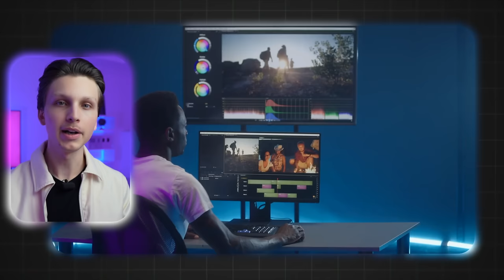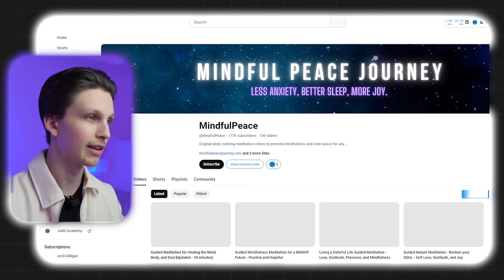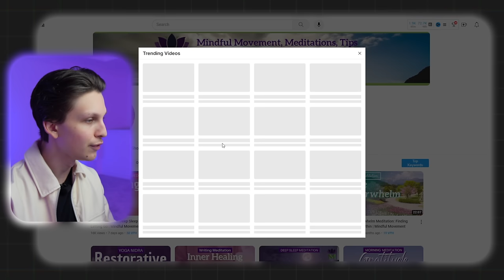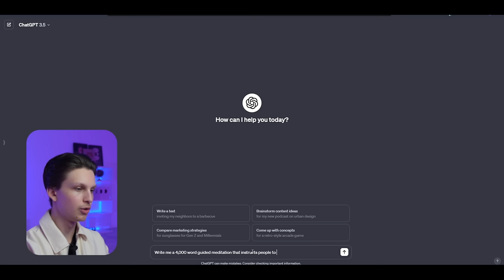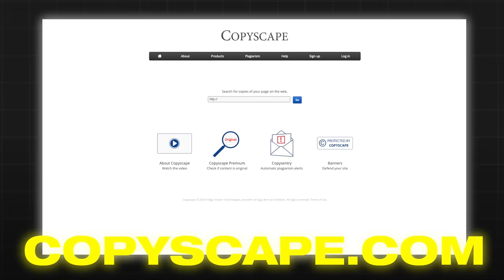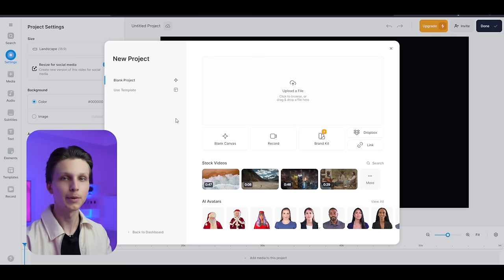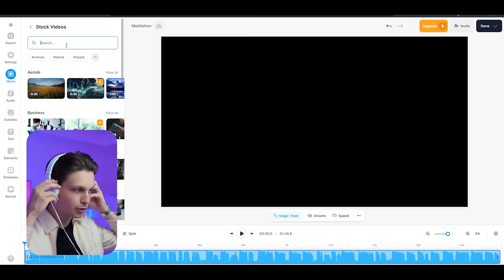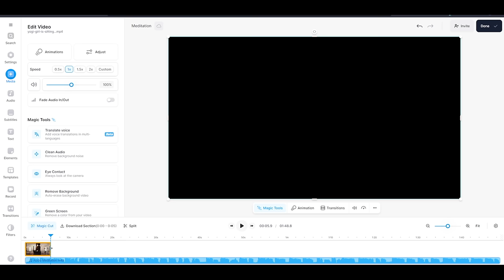How to Make Money on YouTube With Simple Meditation Videos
Do yo want to discover how to make money on YouTube without showing your face? If so, you're in the right place because I'm going to reveal how to potentially make money on YouTube with simple meditation videos. A lot of people go about doing meditation videos the wrong way, but I want to show you the right way step by step and the best tools required to do so.

⚙️ Veed (Video Editor)
⚙️ ChatGPT
⚙️ Copyscape

❓ WHAT NEXT? ❓

1️⃣ Watch the videos I linked to above so you can discover how to potentially start making money online.

3️⃣ If you're serious about making money online using YouTube, consider joining my course and community Tube Mastery and Monetization (link at top of description) 📈

🏆 My Goal 🏆

👨 About Me 👨

📝 Chapters 📝
0:00 Make Money on YouTube With Meditation Videos
0:54 Case Studies
2:41 Step 1
4:23 Step 2
5:17 Step 3
5:42 Step 4
18:04 Step 5
18:33 Step 6
19:22 Check if Channel is Monetized